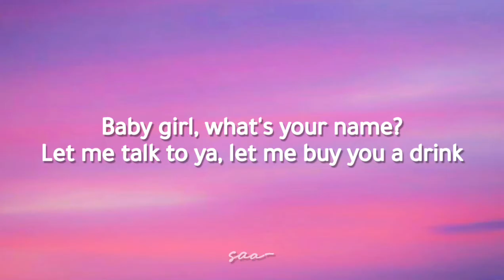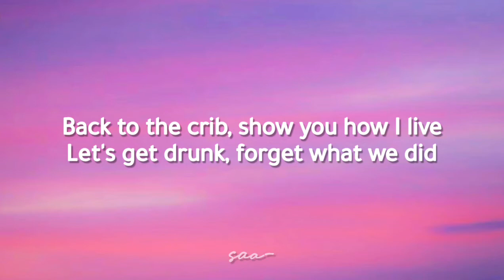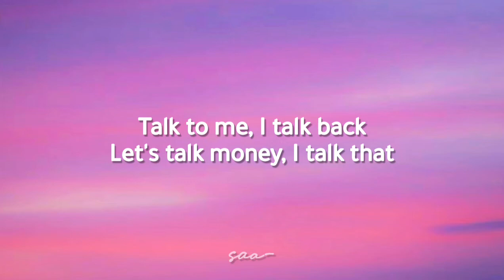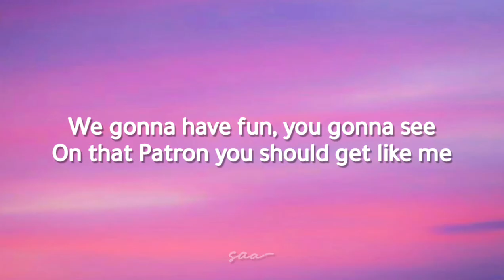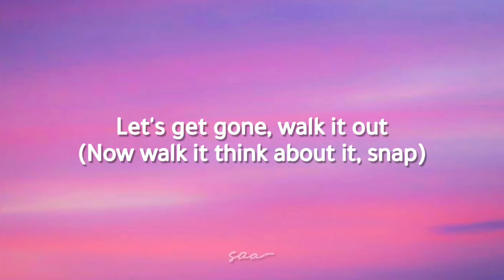T-Pain - Buy U A Drank (Lyrics) | by SoMo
•Song: Buy U A Drank 🎵
•Artist: T-Pain (by SoMo)
•Featured Artist: Yung Joc
•Album: Epiphany
•Released: 2007
•Genre: R&B/Soul, Pop